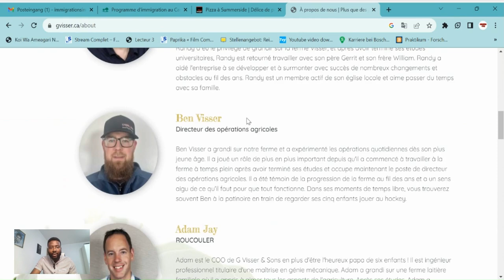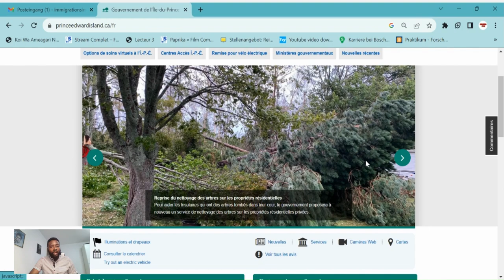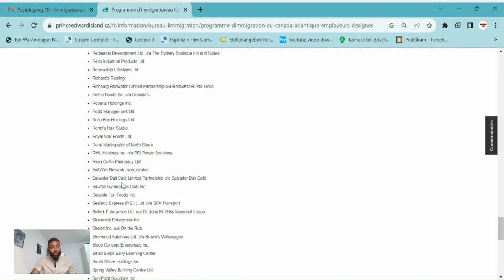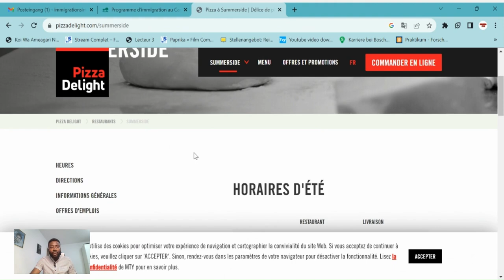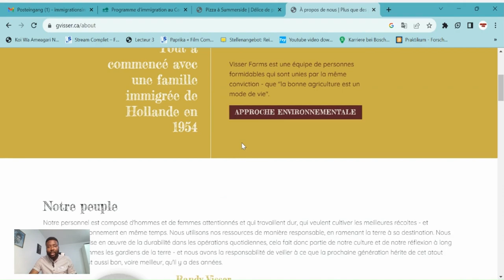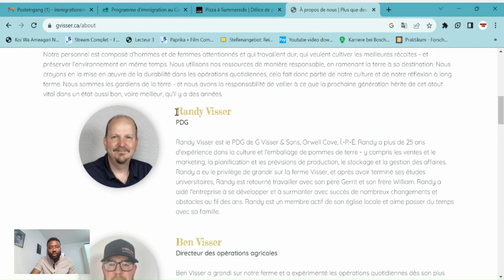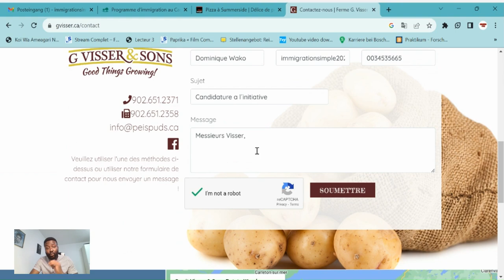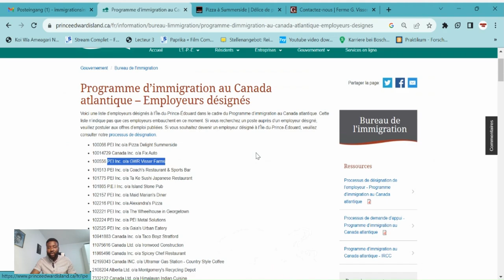VIENS POSTULER AVEC MOI GRATUITEMEMENT TA CANDIDATURE D´INITIATIVE CHEZ CES EMPLOYEURS